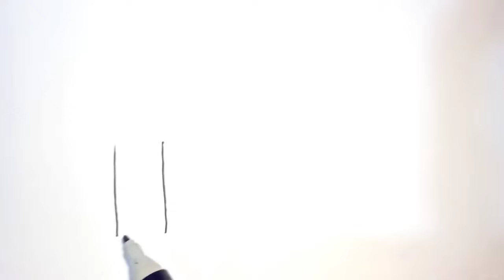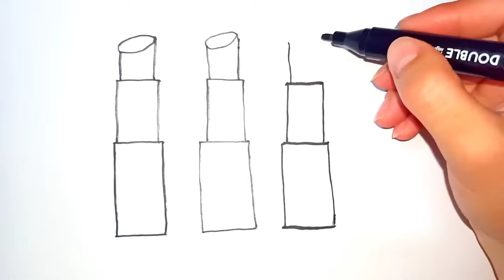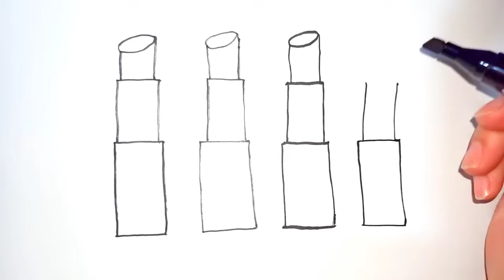How to draw lipstick